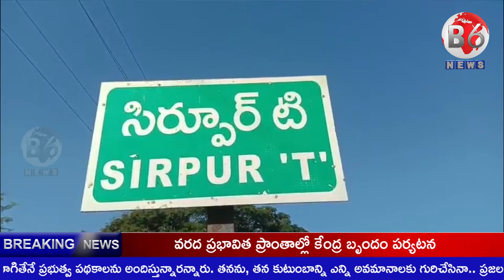సిర్పూర్-టీ. మండల కేంద్రంలో TUWJ సభ్యత్వ నమోదు | b6news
జర్నలిస్టుల హక్కుల సాధనకై ఐక్యంగా ఉద్యమించాలని తెలంగాణ వర్కింగ్ జర్నలిస్టుల సంఘం కొమురం భీం ఆసిఫాబాద్ జిల్లా అధ్యక్షుడు అబ్దుల్ రెహ్మాన్ పిలుపునిచ్చారు. సిర్పూర్-టీ. మండల కేంద్రంలో TUWJ సభ్యత్వ నమోదును ఆయన ప్రారంభించారు. జర్నలిస్టుల హక్కుల సాధనకై జాతీయస్థాయిలో IJU, రాష్ట్ర స్థాయిలో TUWJ  పోరాటాలు చేస్తున్నాయని అన్నారు. ఈ కార్యక్రమంలో TUWJ  జిల్లా ప్రధాన కార్యదర్శి ఎస్. సంపత్ కుమార్, జిల్లా అక్రిడేషన్ మెంబర్ ప్రకాష్ గౌడ్, TUWJ  జిల్లా ఉపాధ్యక్షుడు అబ్దుల్ జమిల్, కాగజ్ నగర్ ప్రెస్ క్లబ్ అధ్యక్షుడు ఇసాక్ తదితరులు పాల్గొన్నారు.